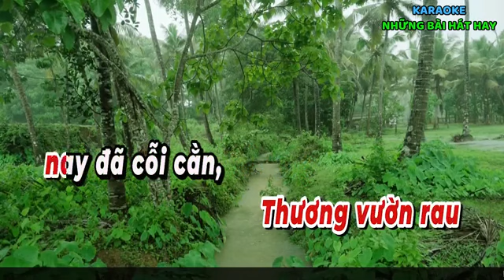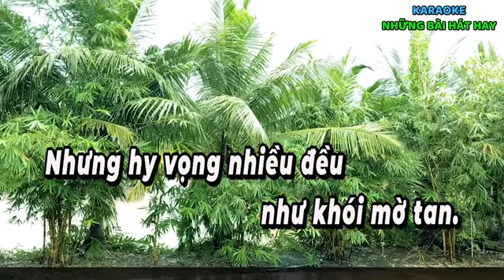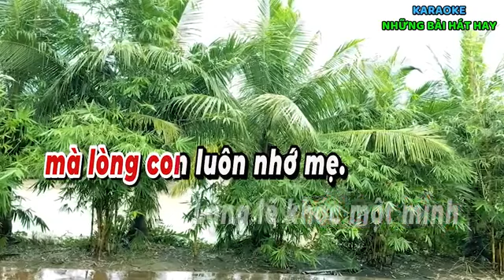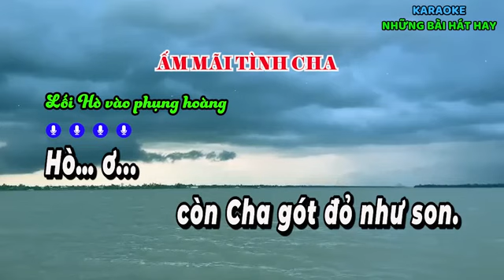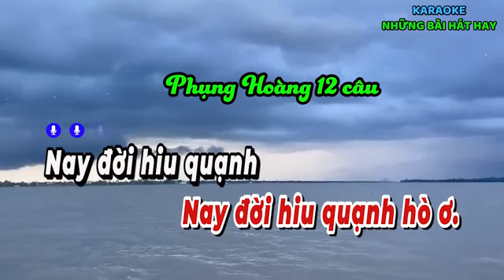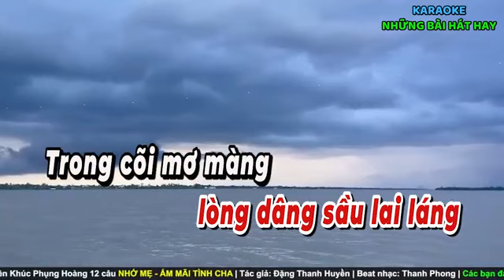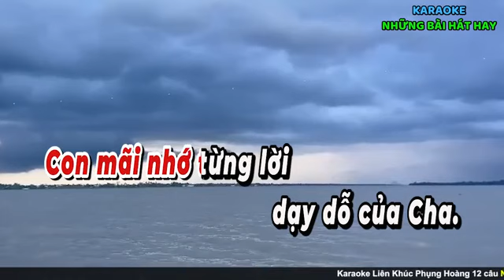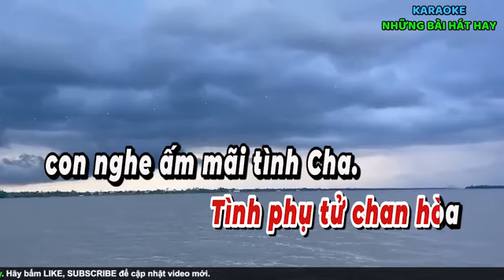Karaoke phụng hoàng cảm động về Cha Mẹ😥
NHỚ MẸ - ẤM MÃI TÌNH CHA
Tác giả Đặng Thanh Huyền
Karaoke Những Bài Hát Hay.